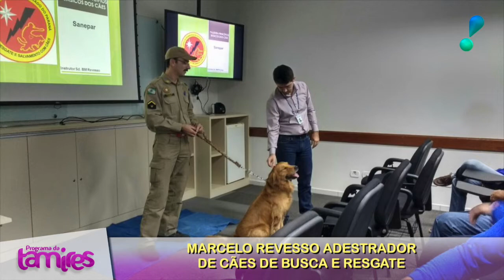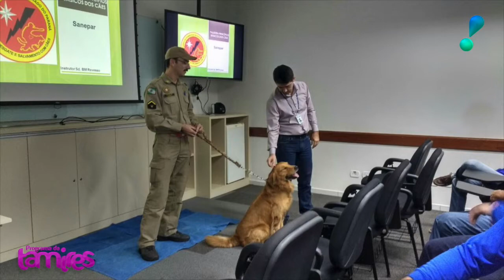Marcelo Revesso - Adestrador de cães de busca e resgate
Nessa entrevista Tamires faz um bate papo com Marcelo Revesso ele que é adestrador de Cães, ele conta um pouco de como que funcionar ter um cãozinho obediente!!!